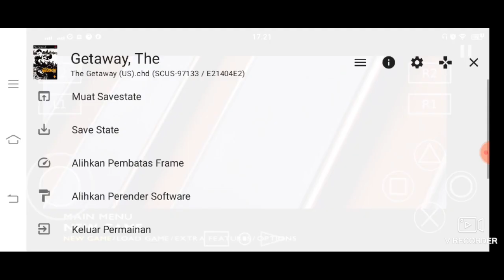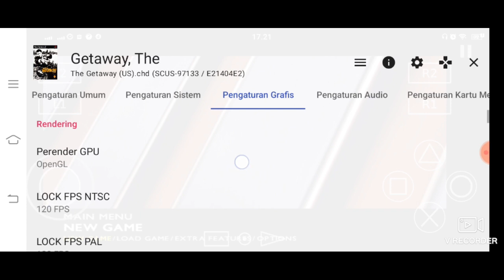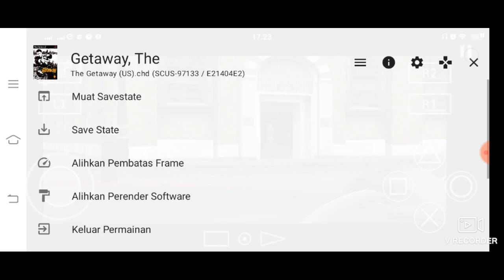Settings // The Gateaway // Aethersx2 // Snapdragon 460 // Medium Device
Aethersx2    : Version v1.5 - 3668 Mod by Rouge
Gamepad     : Rexus G1 with turbo

* Fps drop 5-10 fps when Recorded
* Active Frame Limiter or Toggle Turbo for boots fps (If needed)
Note : Used Audio Settings TimeStrech from beginning/FMV (first loading will be stuck blackscreen if use asynx mix), in gameplay used asynx mix.

Game Settings  "The Gateaway" For "UI Language English" :
1. System Settings
    -) Performance :
        EE Cycle Rate (Underclocking) = 300% (3)
        EE Cycle Skip (Underclocking) = Maximum Underclock (3)

2. Graphics Settings
     -) Rendering
         GPU Renderer = Open GL
         Hardware Download mode = Unsynchronized (Non-Deterministic)
                                                             No light in cars but no shadow
                                                          = Accurate = perfect but slow
     -) Game Display

3. Audio Settings
     -) Advanced
         Synchronization Mode = TimeStrech for FMV/Loading from the
                                                      beginning
                                                 Async Mix (Breaks FMVs/Games) in Gameplay

4. Advanced Settings
    -) Dithering = Scale or No Scale
        or Game fixes manual = Enabled